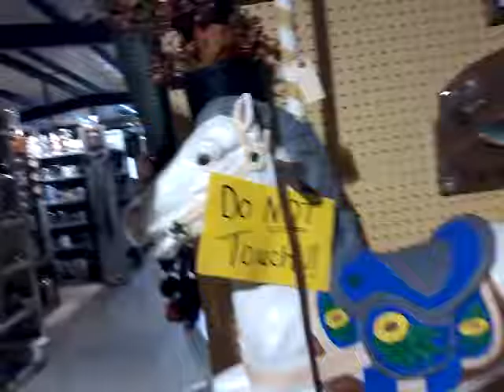Follow us Around "Rocking Horse"